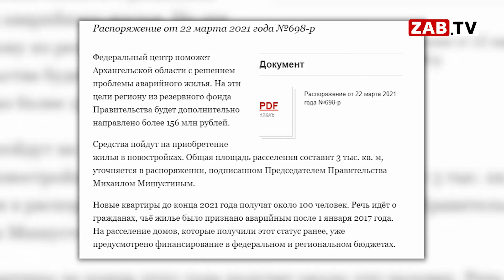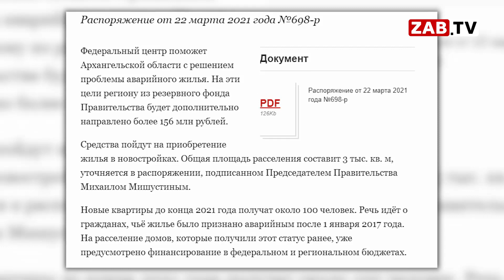Видимость работы: «пизанский дом» обнесли профлистом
Новости о «Пизанском доме» в Чите по адресу Северный, 39. Медленно падающий дом еще не расселили, пока обнесли забором из профлиста. Что ждет жителей дальше и когда закончится это затянувшееся падение – далее в сюжете.
ВЗК: Аварийный, падающий дом, Северный, 39. Властям требуется около 300 миллионов, чтобы расселить жителей пока не случилось непоправимое.